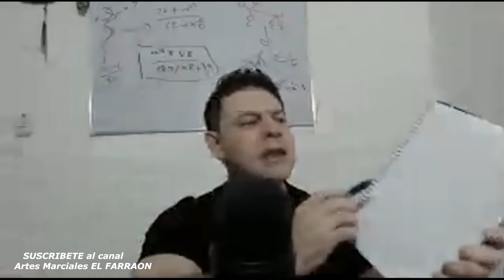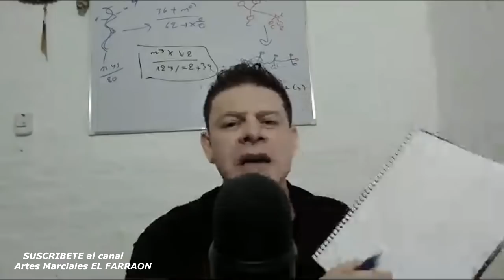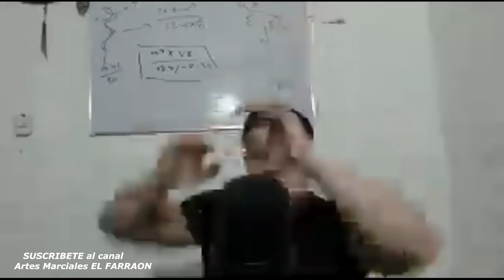¿SOLO LAS MMA FUNCIONAN EN UNA PELEA REAL? artes marciales mixtas o sistema de defensa personal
🔴PREGUNTA: si las artes marciales tradicionales no realizan peleas reales y los sistemas de defensa personal no utilizan el sparring ¿DEBO ACEPTAR QUE LAS MMA ARTES MARCIALES MIXTAS SON EL UNICO METODO QUE SIRVE PARA UNA PELEA REAL?